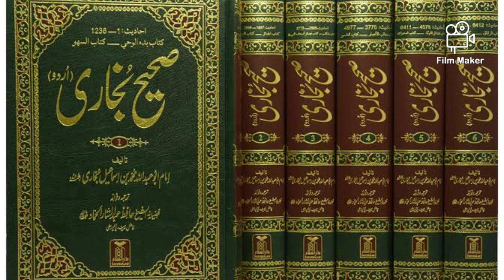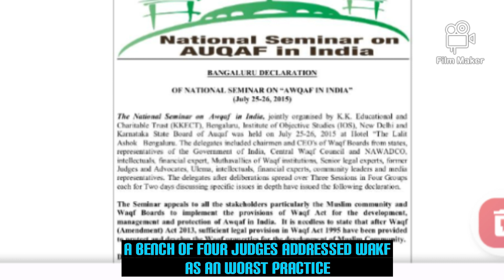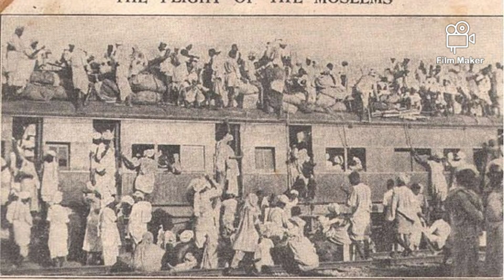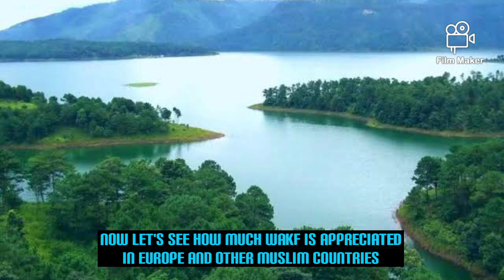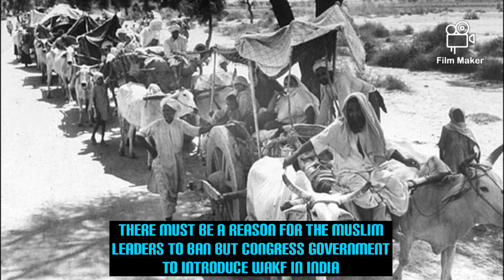ওয়াকফ: একটি চক্রান্ত wakf a conspiracy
দুঃখিত, সুলতান মহিজুদ্দীন সামস ঘোরির সময়কাল ১২০০ বছর পূর্বে নয়, ১২০০ শতকে
sorry for the misinformation, the era of mohiuddin sams ghori was not 1200 years ago but in 1200 A.D

সেক্যুলার দেশে ওয়াকফ একটা চক্রান্ত ছাড়া কিছুই হতে পারে না। শুধু একটা আইন প্রনয়ণ করে সত্যকে লুকানো যায় না।
wakf is nothing but a conspiracy